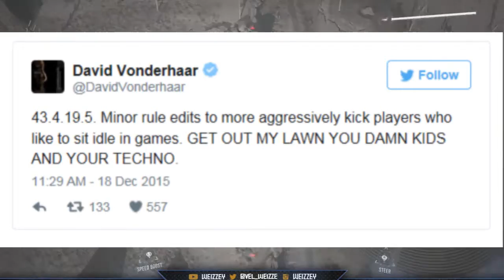BLACK OPS 3: NEW UPDATE!! NO MORE AFK!? FALL DAMAGE FIXED & MORE!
Hey guys, in this video I will be just talking about the recent update to Black Ops 3 Multiplayer and Zombies!